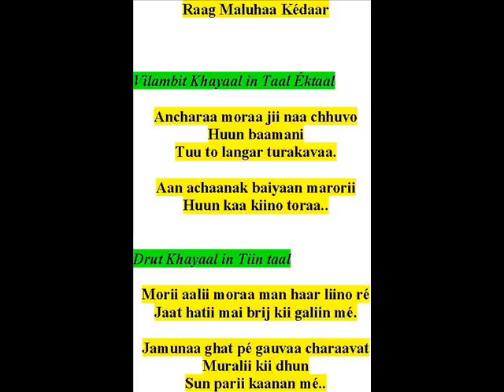ramkrishna das sings khayaals-raag maluhaa kedaar-ancharaa moraa jii, morii aalii moraa man haar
BHigh grade Khayaal artiste to All India Radio, Mumbai.
Sangīt Viśharad- Gandharva Maha vidyalaya (Miraj).
M. Sc. (Physics- Electronics)- Banaras Hindu University,
B. Ed.– University of Bombay.

Śhrī Rām Krishna Dās (born on 8 Dec, 1960) is a vocalist based in Mumbai and can be contacted on . Presently (2014-15) he teaches Hindustāni classical vocal music at Indian Cultural Centre, Johannesburg, South Africa, appointed by ICCR (Indian Council for Cultural Relations), Government of India, New Delhi.
He has presented many scholarly papers in the national and international seminars of classical music and given many private and public concerts from many prestigious platforms all over India. He has visited Germāny, Fiji, Banglādeśh, Lesotho and South Africa to present classical, light classical, folk and devotional music in 2008, 2009, 2010, 2012 and 2014.
He has rendered many vocal recitals of dhrupad dhamār as an approved classical vocalist from All India Radio-Mumbai (2000-05). Presently, he sings as an approved BHigh grade artiste for khayāl music to AIR.  He is an adept artiste of north Indian Hindustāni classical vocal music like dhrupad, dhamar, khayāl, ṭhumri, ṭappā, aṣhṭapadi, bhajan, Bengali folk songs––bāul, polligiti, bhāṭiyali, keertan and rāg pradhān. There are many youtube clips of his music available under the heading of Ramkrishna Das. Several of his CDs released on various genres of vocal music since 2004.
He is an honourable member of the editorial board, Samakālika Sangītham, biannual published in English and Malayalam from Kerala (2012) funded by Central Sangīt Natak Akademi, Delhi.
He has worked as a visiting professor to Dept of Music, Univ of Mumbai during 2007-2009. He taught Physics in Rizvi College (1991-93) and National College (1993-95); and served as a cultural director to Chinai College and LUMV College (2000-02) in Mumbai.
He received an award of Junior Research Fellowship (2000-02) for outstanding artistes from the Ministry of Culture & HRD, Government of India to do research and work on the music and life of the courtesans. He also received an award of Senior Research Fellowship (2009-11) for outstanding artistes from the Ministry of Culture, Government of India to do research on the Rāg music of ancient India.
For last 21 years (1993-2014), on music, he has contributed more than 360 reviews and articles in English, Hindi and Bengali in 28 newspapers and periodicals like Times of India, Indian Express, Hindustan Times, Nav Bharat Times, The Pioneer, BP Observer, AVMax, Frontline, Femina, Ninād (Research Journal of ITC SRA), Samakālika Sangītham, Nav Bharat, Hamara Mahanagar, Dharmayug, Sangīt, Bhavan’s Journal, and so on.
He has published some research oriented books like

1. Ameer Khusro the Great Indian (2003),
2. Āmir Khusro Bhārotiyo (2003),
3. Facets of Indian Music (2011),
4. Swami Vivekananda and Music (2013)
5. Rāg Dhun Dictionary (2 vols) in 2014.

He has also published the following digital books as 'RK Das' on ‘amazon.com’:

1. Applied Indian Music (2013),
2. Sufi Singer Ameer Khusro Dehalvi (2013),
3. English Ghazals- 25 Lyrics of Love (2013),
4. Inspiring Tales (2013),
5. Divine Connection to Indian Music (2013),
6. Essays on the Poetry and Music of Indian Ghazals (2013),
7. Tips for Teenagers (2013),
8. Driven by Emotion (an anthology of poems-2013),
9. Basics of Hindustāni Music (2013),
10. The Powerful She (2013),
11. Basic rāgs-1 (Svar Mālā)- 2014
12. Rāgs Bhūp and Bhopāli in 2014.
13. Chānakya’s Wisdom in 2014
14. Dhrupad and Dāgars in 2014

Ramkrishna Das sings khayaals in raag Maluhaa Kédaar

Vilambit Khayaal in Taal Éktaal

Ancharaa moraa jii naa chhuvo
Huun baamani   Tuu to langar turakavaa.

Aan achaanak baiyaan marorii   Huun kaa kiino toraa..

Drut Khayaal in Tiin taal

Morii aalii moraa man haar liino ré
Jaat hatii mai brij kii galiin mé.

Jamunaa ghat pé gauvaa charaavat
Muralii kii dhun Sun parii kaanan mé..